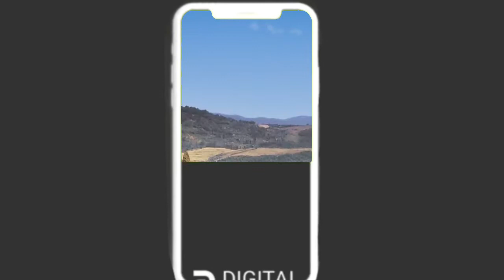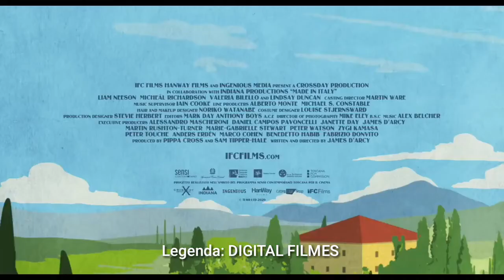Made In Italy (2020) Trailer Legendado🎬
Copyright©: IFC Films